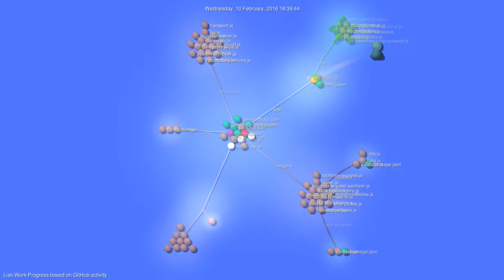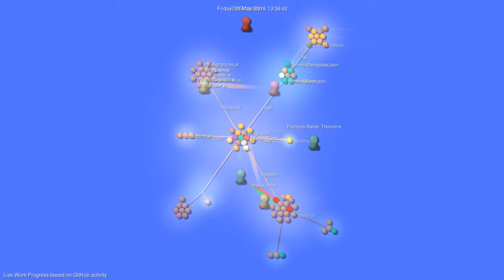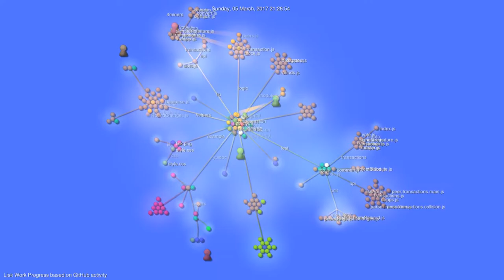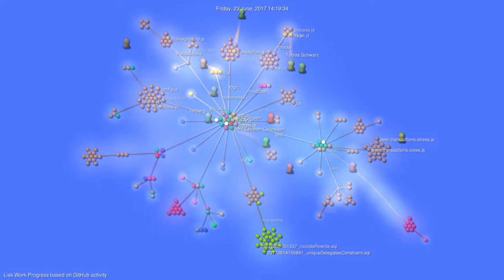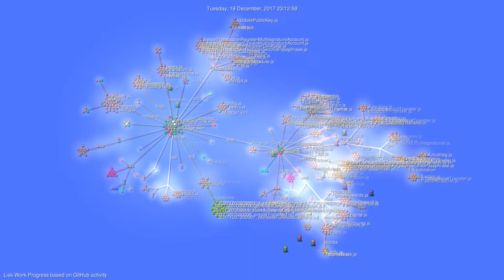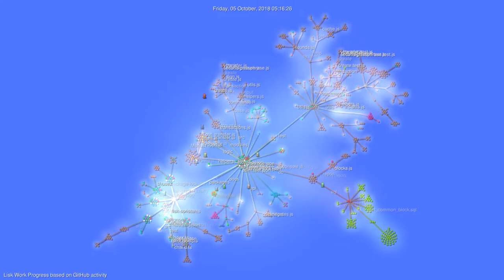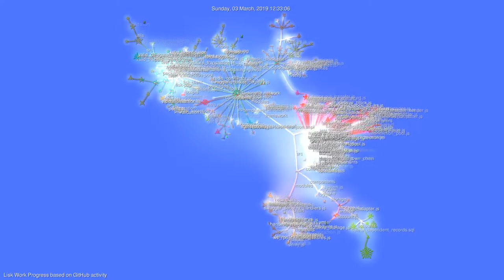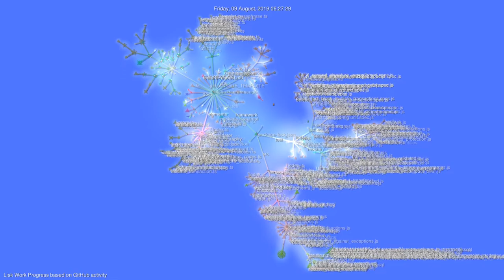🎧 Interaktywna historia projektu Lisk ▶️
Animacja na podstawie procesu tworzenia oprogramowania w projekcie Lisk.